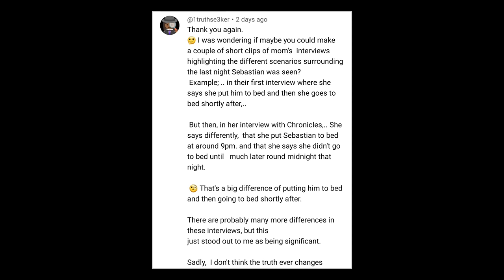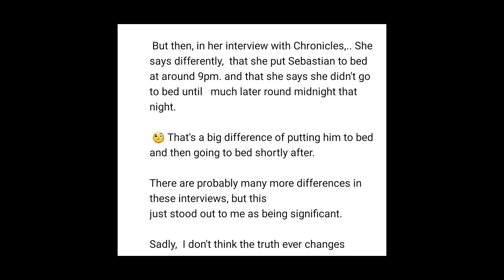Sebastian Rogers|The Proudfoot’s Inconsistencies With Interviews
Let's analyze and highlight the different scenarios that Katie and Chris Proudfoot gave us in their interviews about the night and morning Sebastian Rogers vanished.

We will also take a look inside the Proudfoot’s home.

sebastianrogers​ sebastianwaynedrakerogers​ sebastianrogersmissing​ amberalertsebastian​ #15-year-oldmissing sebastian​ youtube​truecrimestories facebook​ podcast influencer​